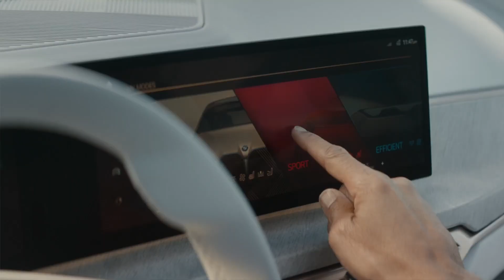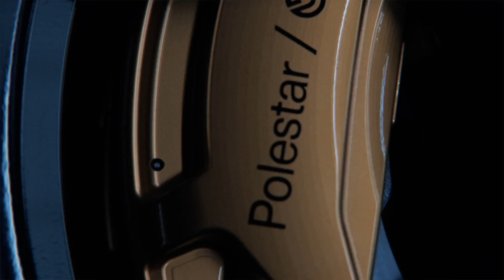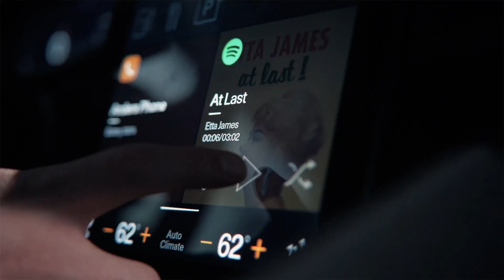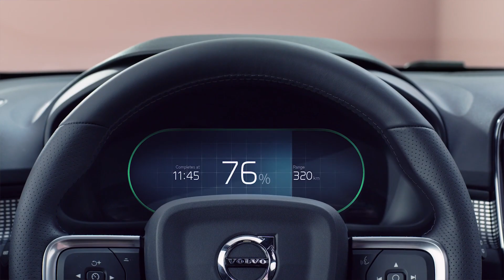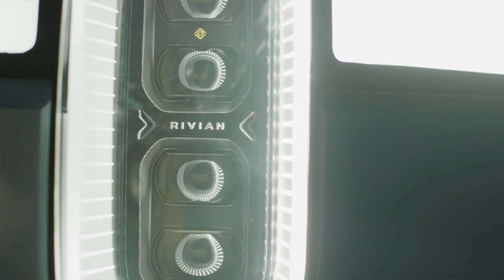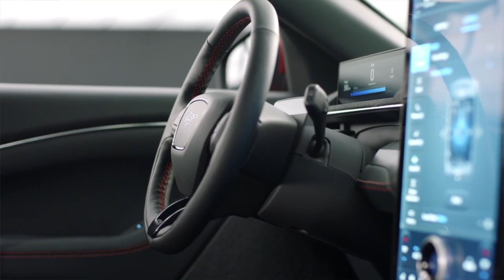5 Electric Cars Coming In 2020 and 2021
2020 is the year of the electric car! For many years, manufacturers have stated that this year marked the production of many electrified models and we are finally starting to see them being launched. This is a list of 5 electric cars that will be launched in 2020 and 2021, ranging from coupe-like sedans to full size adventure SUVs. It is exciting to see that the industry is finally going electric!
Use my referral link to receive 1,000 free Tesla Supercharger miles when you purchase and take delivery of a new Tesla vehicle or earn $250 reward after system activation of solar panels or Solar Roof